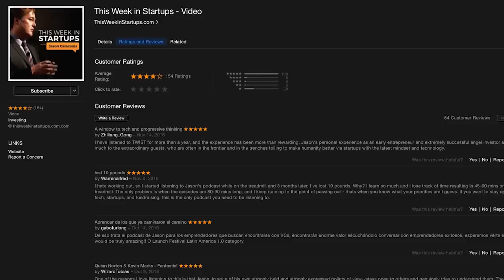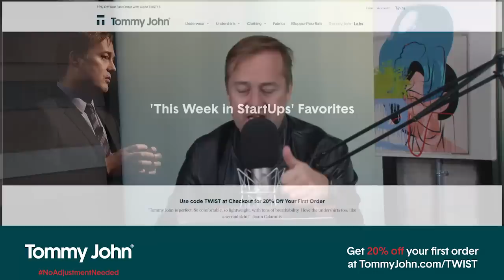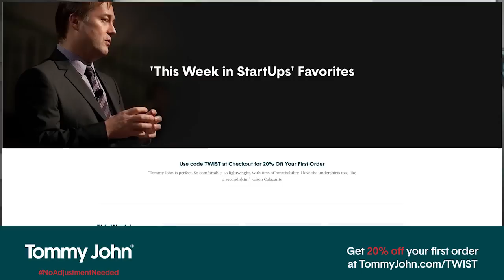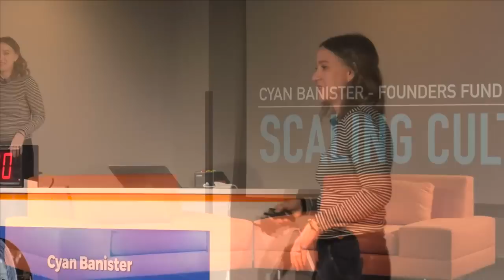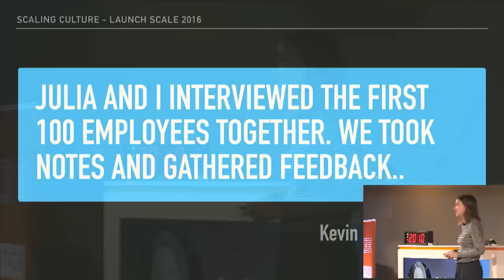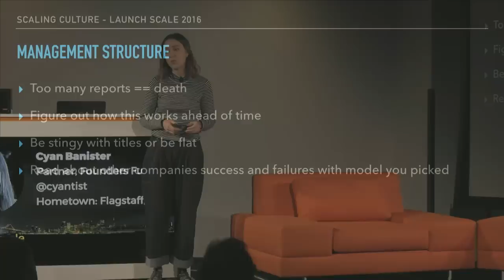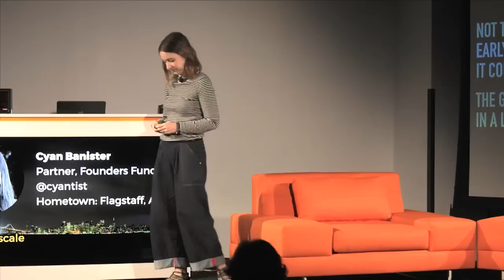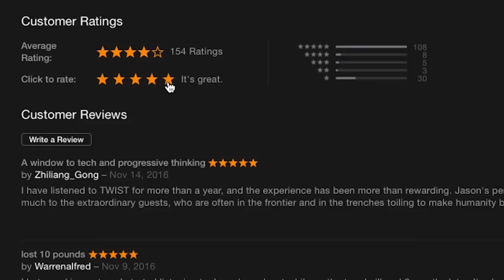E692: CEO David Sacks on scaling Zenefits; Founders Fund Cyan Banister: tips for scaling co culture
Filmed at 2016 LAUNCH SCALE, David Sacks of Zenefits and Cyan Banister of Founders Fund sit down with Jason to hash out the trials and successes in scaling culture. David Sacks talks openly about the transformation of culture at Zenefits--how he fixed the company's problems and helped to rapidly scale the business. Then, Cyan Banister shares tips on how to create and preserve company culture as you scale. She then takes questions from the audience about how to handle subcultures and 1099 employees, stay present from a distance, and maintain culture when a company is growing rapidly.